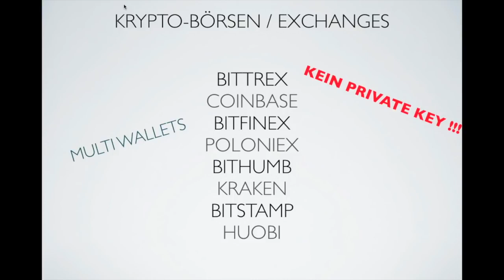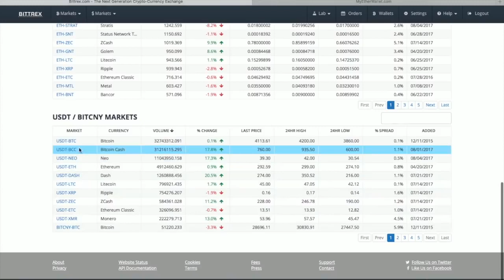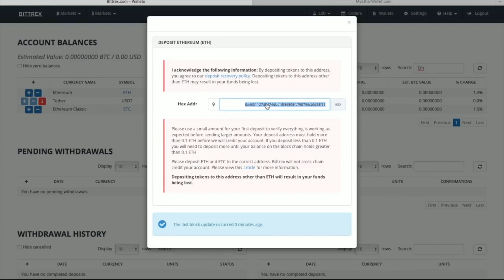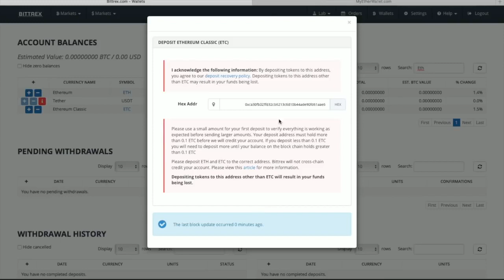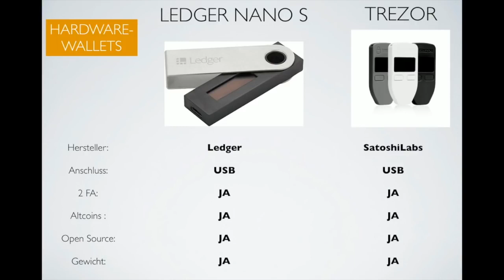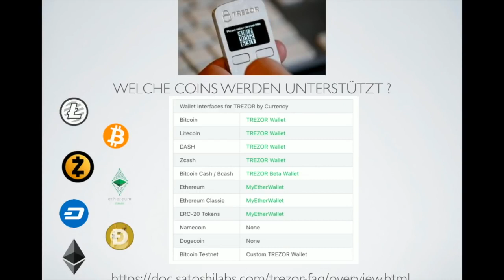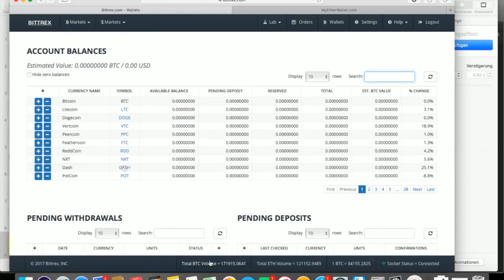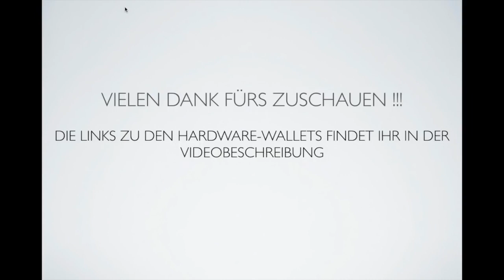Wie sichere ich meine Coins Token Bitcoin Ether DASH Ripple Welches Wallet ist das Beste Deutsch